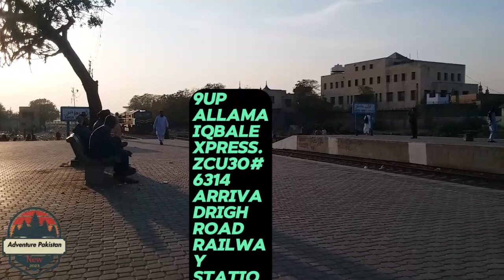a shaining evening railfanning | at drigh road railway station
drigh road railway station a shaining evening railfanning
41 Up karakoramexpress Express.GUE40#9040 passing through drigh road railway station
41 Up Karakoram Express passing through drigh road railway station
149Up MehranExpress.#8228 arrival drigh road railway station
10up#AllamaIqbalExpress.ZCU30#6314 arrival drigh road railway station
33up BusinassExpress.#6352
Locomotive.AGE30#6011
drigh road railway station A glittering evening railfanning
A glittering evening railfanning at drigh road railway station
sunshaining evening railfanning at drigh road railway station
drigh road railway station a shaining evening
Adventure is an exciting experience or task that is usually daring, sometimes dangerous. Adventures can be risky activities such as traveling, exploring.mountain climbing